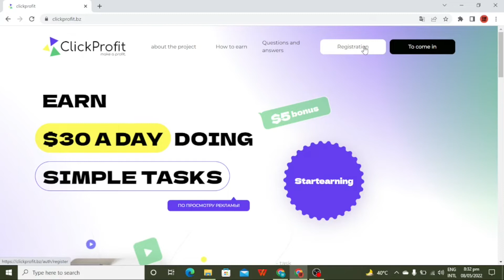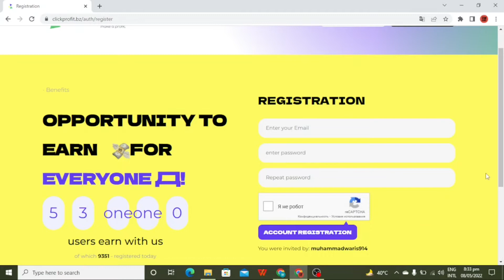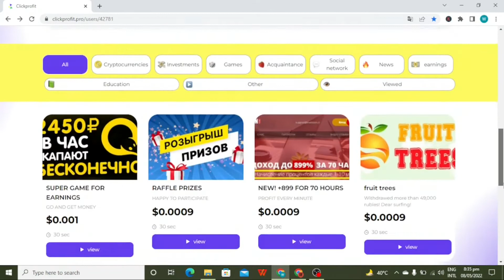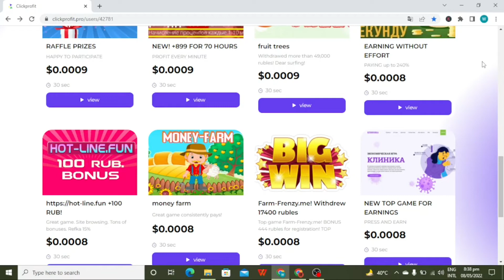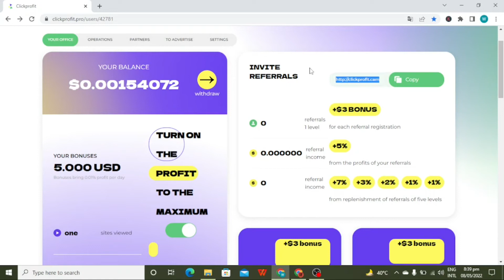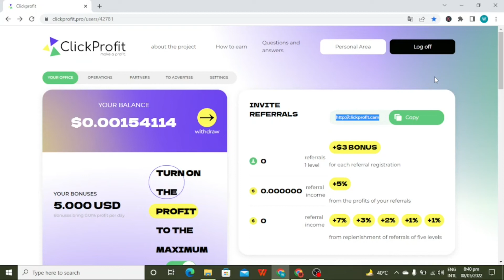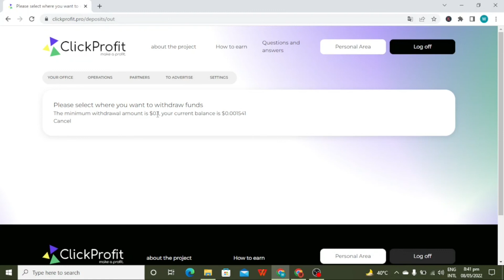Earn Money Online $30 a day | Online Earning in Pakistan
earn 30 dollars per day
online earn
earning without investment
earn dollars
online earning
earn money
make money
online earning by waris tech
make money online websites list by waris tech
waris tech earning tips